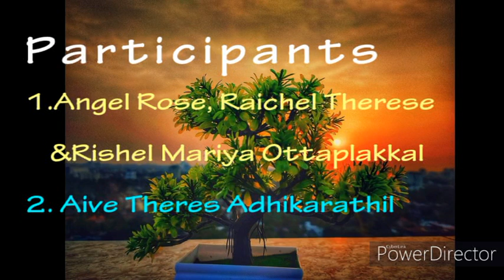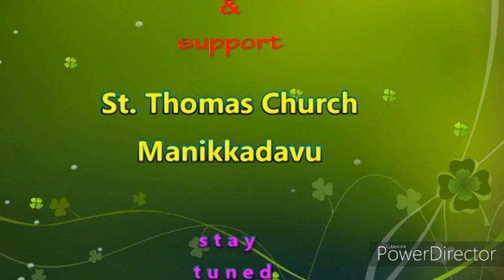You Are Talented episode 11